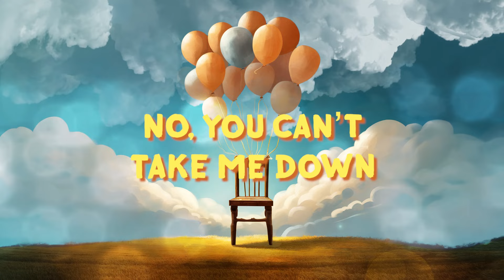Scrawny - I'm Out (Official Lyric Video)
written by Scrawny
produced & mixed by Scrawny
video & artwork by Scrawny

Lyrics:
I’m done with my emotions
I can barely stand the weight
Gave up on feeling hopeless
Holding out for better days

New year, new stress
So, let’s bring back the 90’s
When I was free

No, you can’t take me down
I’m feeling alright
Honey, I’ve got new plans
And they’re looking bright

Lose me once, shame on you
Lose me twice, I want you to
What do I gain from losing you?
I’m still not sure